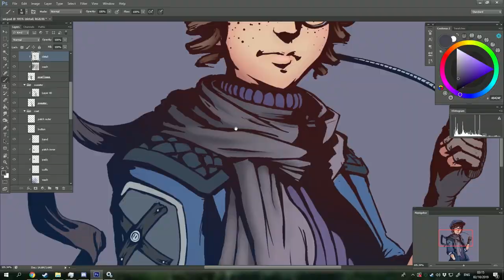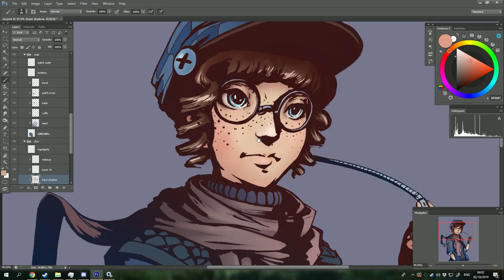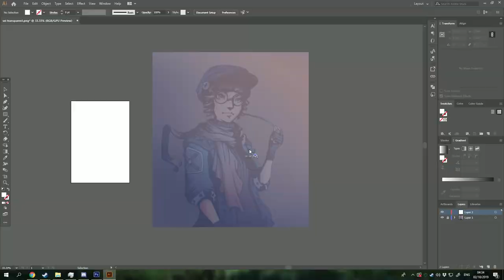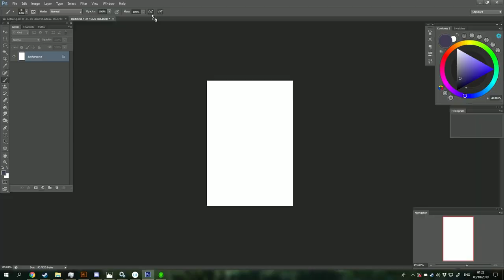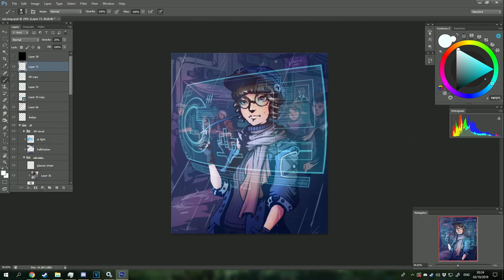Shizuka - Color pass Timelapse (Shadowrun)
a coloring timelapse of my 4e decker. I lost a few hours of footage while painting the background, but most of the color pass is still here.

it's a pretty big deviation from my usual process, though I had tons of fun with it, especially with all the references (blatant plagiarism) that did or didn't make it to the finished painting.